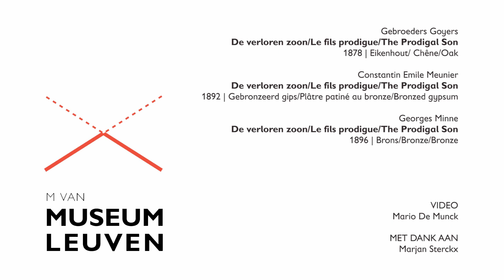De Taal van het Lichaam | Marjan Sterckx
M pakt uit met een collectiepresentatie rond het thema lichaamstaal. In vier zalen brengen we zowel oude als hedendaagse kunstwerken samen waarbij het menselijk lichaam centraal staat. Speciaal voor deze gelegenheid worden enkele van die werken momenteel gerestaureerd met de steun van Delen Private Bank.